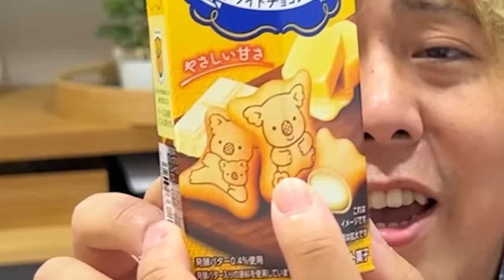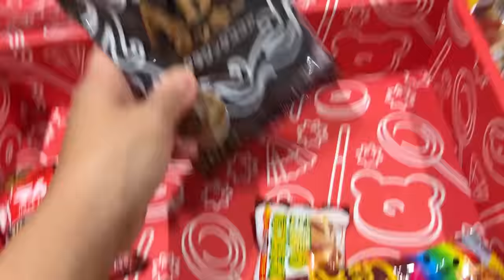Family TASTE TESTS Japanese Snacks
Family TASTE TESTS Japanese Snacks!! Emma and Kate unbox Japan Crate Box and try different Japanese snacks with Daddy and Ryan joins in, too!